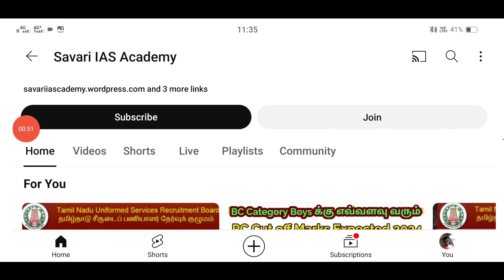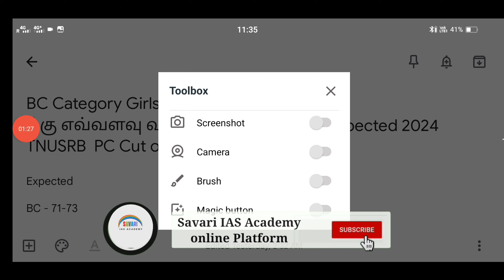TNUSRB PC overall Cut off for BC Category Girls க்கு எவ்வளவு வரும் PC Cut off Marks Expected 2024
BC Category Girls
க்கு எவ்வளவு வரும் PC Cut off Marks Expected 2024 TNUSRB  PC Cut off

Tnusrb si expected cut off marks
Si cut off expected